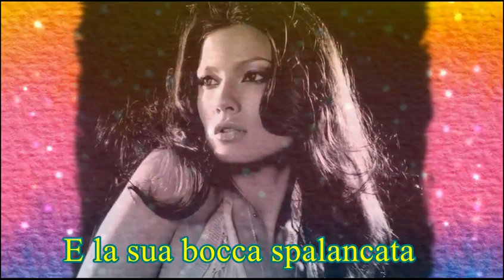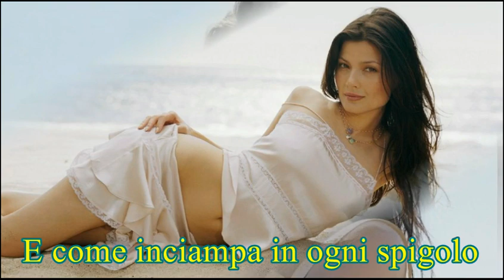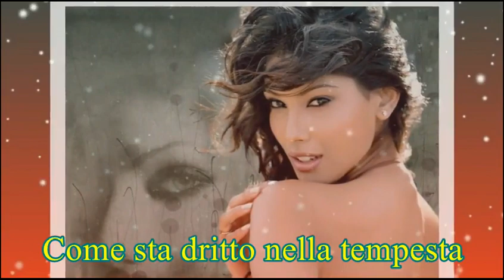Francesco De Gregori - Gambadilegno a Parigi (lyrics) - by Altair